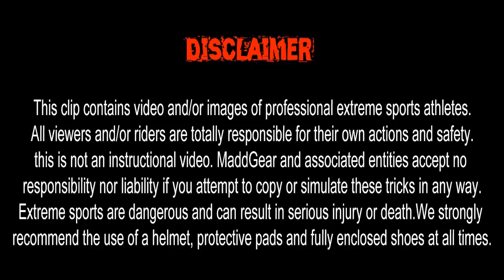Robbie Weir | ISA Comp Runs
Raw footage of Robbie Weir's comp runs last month! These runs got him 3rd Place behind Jackson Bartlett & Brendon Smith!